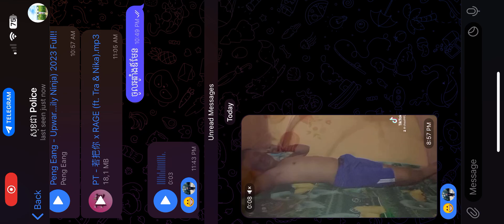TDM With Friendly